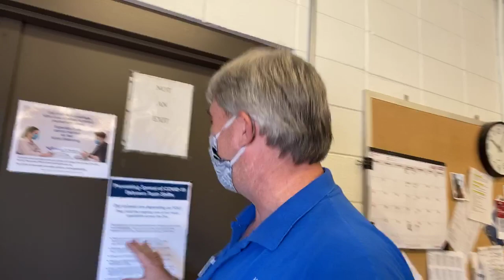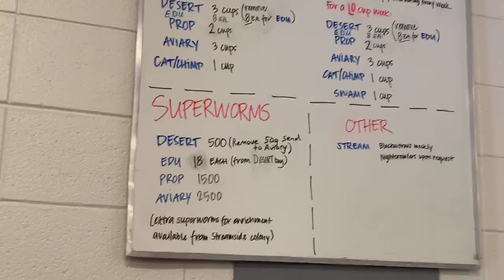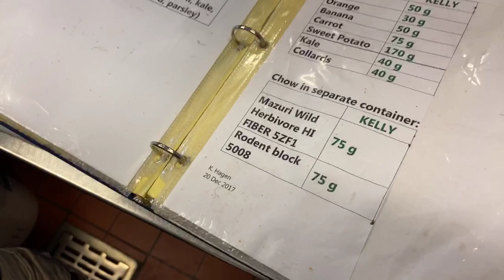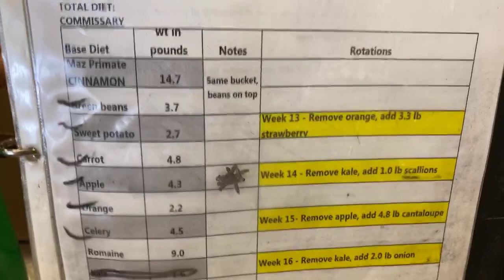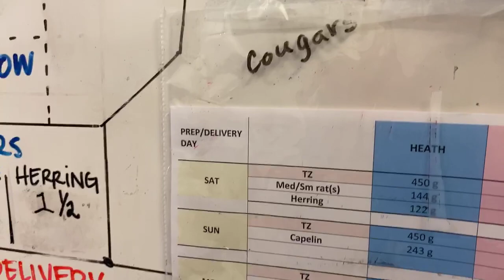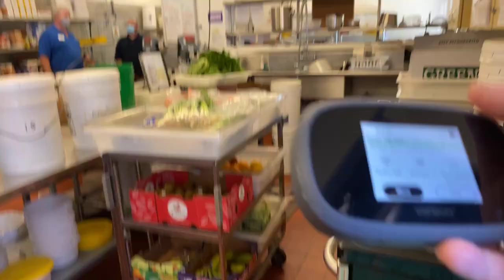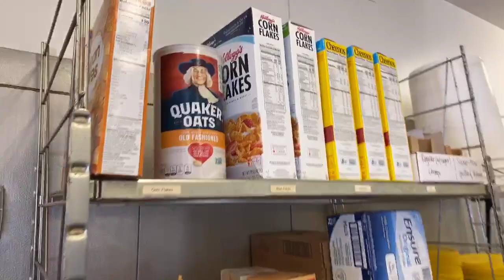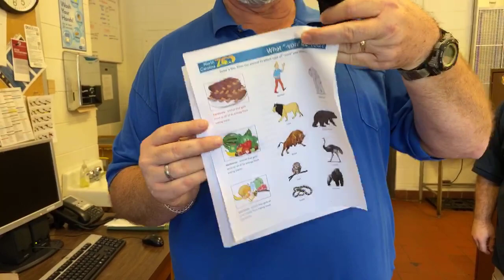Zoo EDventures: Commissary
How many people do you plan dinner for? Try meal planning for 223 species and over 1300 total mouths! Join the Zoo EDventures team as we go behind the scenes and pull open the refrigerator door to share with you how we make specialized diets for all our animals!